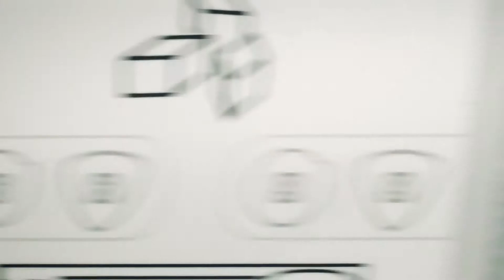Struhadlo Mandolína - plátky lasagne